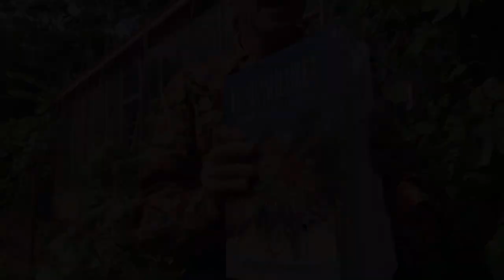David Holmgren - Permaculture in a pandemic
David Holmgren, permaculture co-originator talks publicly about COVID-19 for the first time. He discusses the role his latest book, RetroSuburbia, can play in a time of pandemic and at a time where people are isolating at home.

Filmed on location at Melliodora by Charlie Mgee.